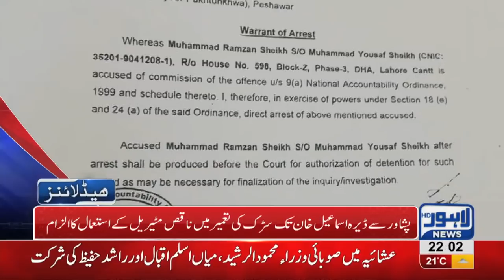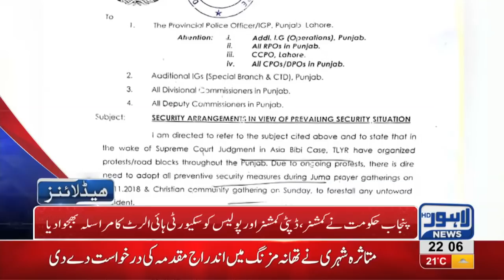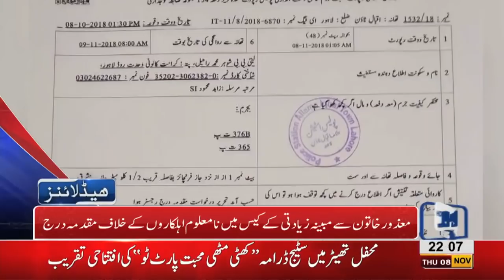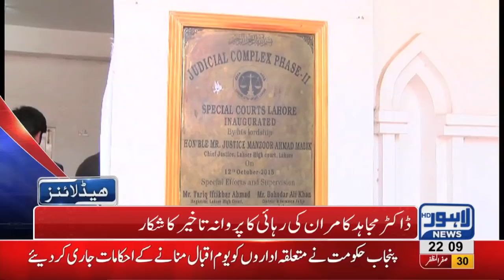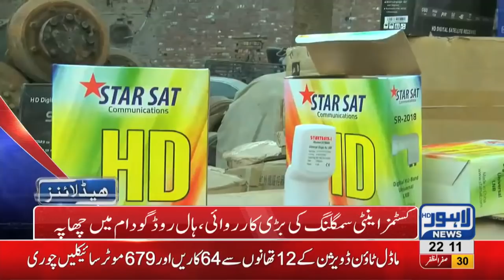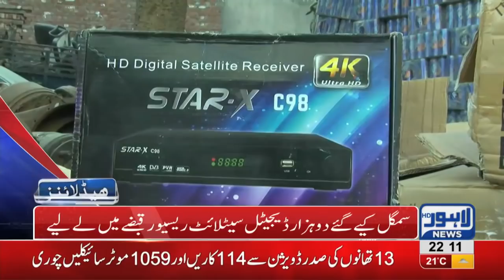10 PM Headlines Lahore News HD – 8th November 2018